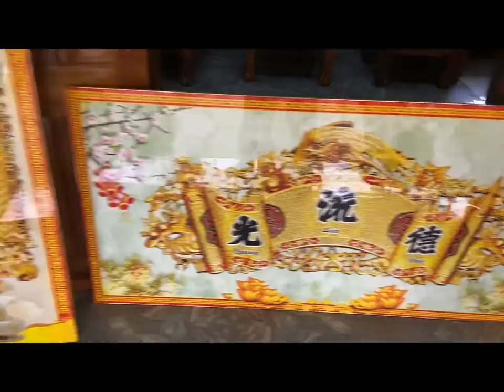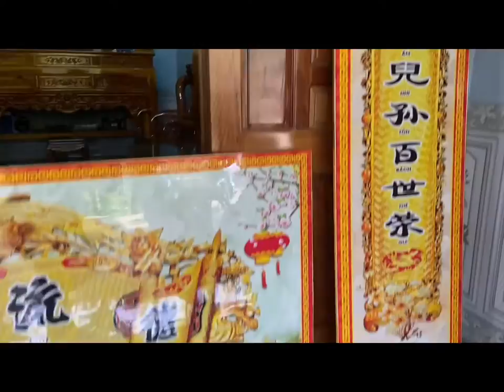Hoành Phi Câu Đối tranh ban thờ và ý nghĩa Hoành Phi - Câu Đối ???